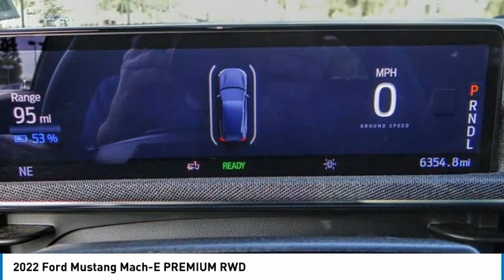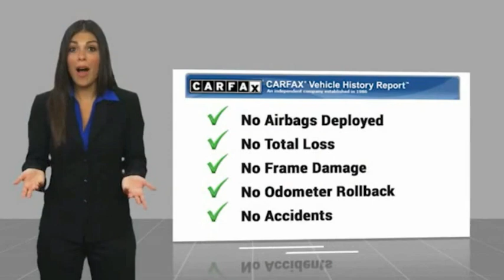2022 Ford Mustang Mach-E ORANGE TUSTIN PLACENTIA FULLERTON ORANGE COUNTY A30164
2022 Ford Mustang Mach-E PREMIUM RWD

Villa Ford
2550 N. Tustin St.

VILLA FORD PROUDLY SERVICING ORANGE, TUSTIN, PLACENTIA, FULLERTON, ORANGE COUNTY, & SURROUNDING SOUTHERN CALIFORNIA LOCATIONS. THIS WHITE 2022 Ford MUSTANG MACH-E IS EQUIPPED WITH A Electric Motor, AUTOMATIC TRANSMISSION, AND RECEIVES AN ESTIMATED . CONTACT VILLA FORD AT TO SCHEDULE A TEST DRIVE AND TAKE THIS 2022 Ford MUSTANG MACH-E HOME TODAY, OR VISIT OUR SHOWROOM CONVENIENTLY LOCATED AT 2550 N. TUSTIN ST. ORANGE, CA 92865. STOCK #: A30164 | 2022 Ford Mustang Mach-E Premium RWD 2022 Ford MUSTANG MACH-E PREMIUM RWD Recent Arrival! Premium 2022 Mustang Mach-E Ford RWD - Only $500 Down (OAC) Single-Speed Automatic Clean CARFAX. Space White Metallic Electric Motor 4D Sport Utility 110/96 City/Highway MPG Only $500 Down (OAC). Over 150 pre-owned vehicles available. STOCK #: A30164 | VIN: 3FMTK3RM3NMA30611 | 2022 Ford Mustang Mach-E Premium RWD Villa Ford